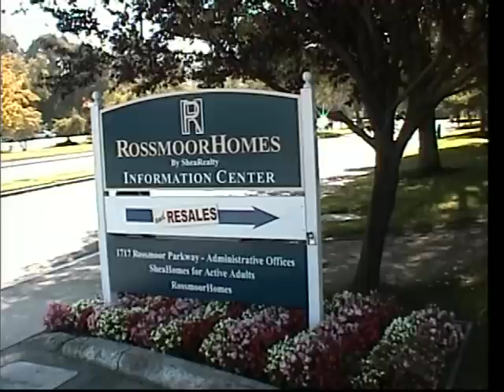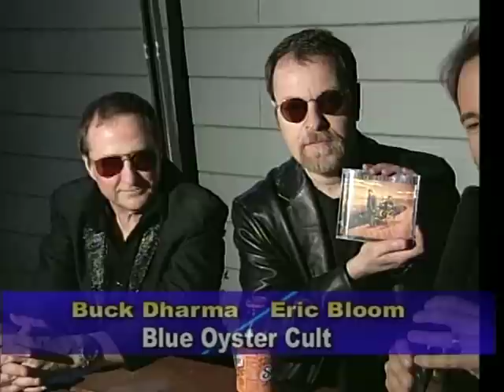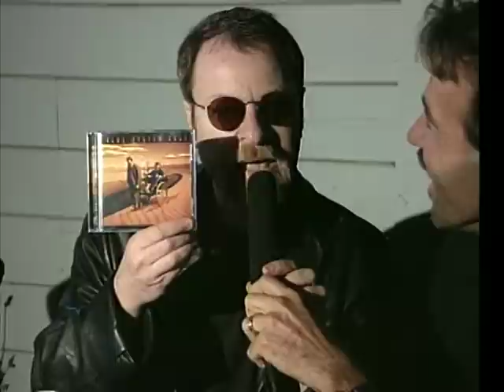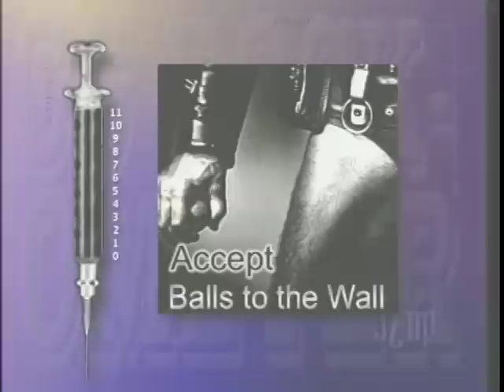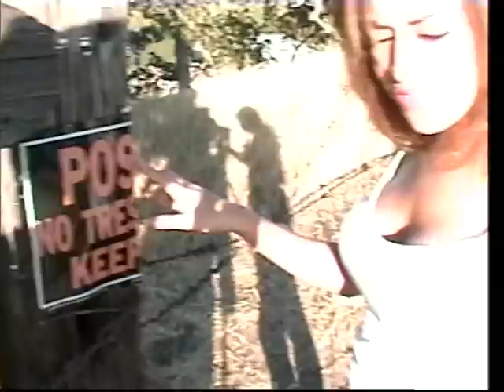CC Rock - Blue Oyster Cult - 2001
Blue Oyster Cult rocks the Contra Costa County Fair Grounds in Antioch with an interview with Eric Bloom and Buck Dharma. Songs included "Harvester of Eyes", "Burnin For You", and much more.